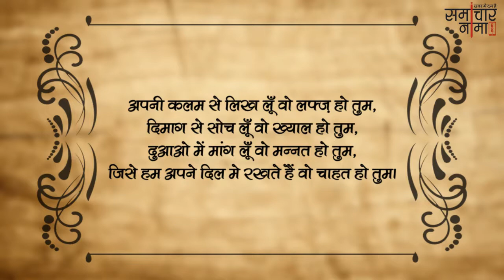यादों में सहारा बने शायरी | Best Shayari in Hindi - समाचारनामा